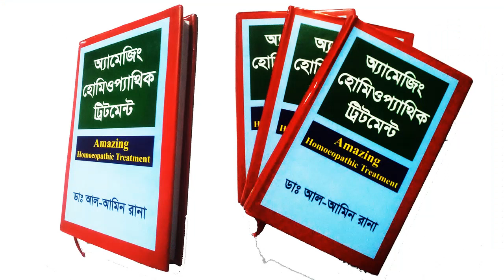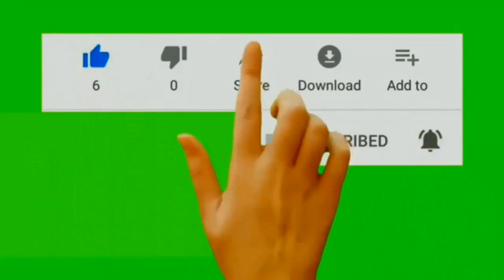গ্যাস্ট্রিক সমস্যা সহজেই দূর করুন হোমিও ঔষধে। Video No-109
গ্যাস্ট্রিক, আলসার, অম্লত্বতা, অক্ষুধা, বদহজম সমস্যা সহজেই দূর করুন লক্ষণ ভিত্তিক হোমিও ঔষধ সেবন করে। আলোচনায়- ডাঃ আল আমিন রানা।

ডাঃ আল আমিন রানা                                                                                             D.H.M.S (Dhaka,2008), Regis. No-20710                                                                                                       জটিল ও পুরাতন রোগের চিকিৎসায় বিশেষজ্ঞ।                                                                                       অ্যামেজিং হোমিওপ্যাথিক ট্রিটমেন্ট- গ্রন্থের লেখক।

চেম্বার-১,                                                                                                                                                                                                                        আল-আমিন হোমিও হল,                                                                                                                         মুক্তিযোদ্ধা ভবন, বাড়ি-৪১৩/৪,                                                                                                               শিমরাইল কান্দি (দঃ পাড়া), ব্রাহ্মণবাড়িয়া।
রোগী দেখা হয়- প্রতি শুক্রবার সকাল ৯;৩০- ১২টা এবং বিকাল ৪ টা - রাত ১০টা পর্যন্ত।

চেম্বার-২,                                                                                                                                        আল-আমিন হোমিও হল,                                                                                                                         আড়াইসিধা, পুরাতন চকবাজার, ব্রিজের পূ র্ব পাশে, আল-আরাফা ইসলামি ব্যাংক-এর নিচ তলায়, আশুগঞ্জ, ব্রাহ্মণবাড়িয়া।
রোগী দেখা হয়- প্রতিদিন সকাল ১১টা থেকে রাত ৮টা পর্যন্ত, শুক্রবার বন্ধ।

বিঃ দ্রষ্টব্য-                                                                                                                                                       দেশে বা দেশের বাহিরে দূরবর্তী স্থা্নে অবস্থিত রোগী হলে ডাক্তারের সাথে ফোনে কথা বলে রোগের বিষয়ে বিস্তারিত বর্ণনা করে চিকিৎসা সেবা গ্রহণ করতে পারেন। আপনার প্রয়োজনীয় ঔষধ কুরিয়ার সার্ভীসের মাধ্যমে পাঠানো হবে। শুধু ঔষধের মূল্য এবং কুরিয়ার সার্ভীসের খরচ দিতে হবে, ভিজিট  দিতে হবে না। আর যদি রোগী ফোনে কথা বলে রোগের বিষয়ে বিস্তারিত বর্ণনা করে শুধু প্রেসক্রিপশন নেন সে ক্ষেত্রে ভিজিট দিতে হবে-৩০০ টাকা।                                                                                                  টাকা পাঠানোর পারসনাল বিকাশ নম্বর- 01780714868